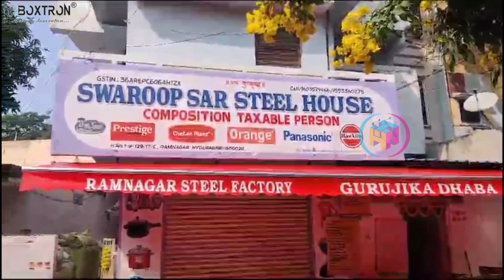Distributor నుండి ఒక్క Mixer Grinders కూడా కొనొచ్చు | Lifetime Offer | Ramnagar Steel Factory 🏭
Shop Address:
Ramnagar Steel Factory-Boxtron
(SWAROOP SAR STEEL HOUSE)
H.No.1-9-129/17/C,Street No.19,
Ramnagar,Hyderabad,Telangana 500020

Hyderabad Begumbazar
Begumbazar Hyderabad
90 stores Hyderabad
99 stores Begumbazar
Begumbazar 99
99 stores business
Begumbazar shopping in Hyderabad
madina wholesale dress materials
hyd life
99 express
General store items wholesale shop
genuine buy  ack packing business
buy any product only at rs 99
kitchen item wholesale articles
dead stick shirts
trending online selling packages
Iron & cost iron supplier
chepeast Ceramic Planters shopping
imported Chocolates @ Wholesaler in Hyderabad
best wholesale shopping mart
super Wholesale
chepeast home Decors
plastic items with prices